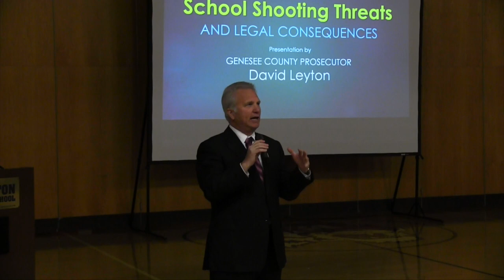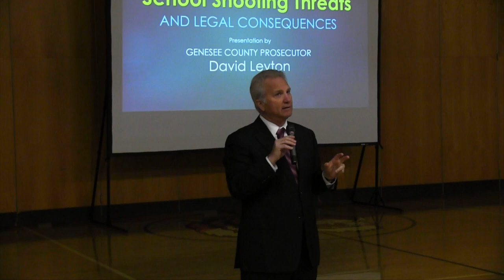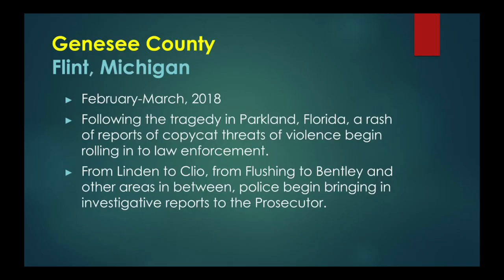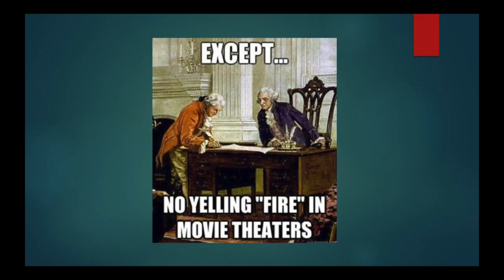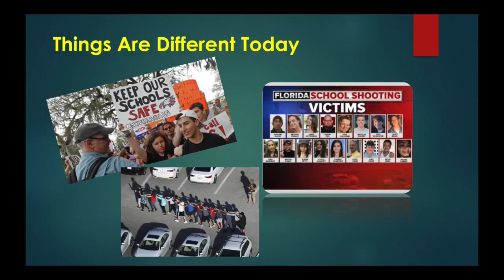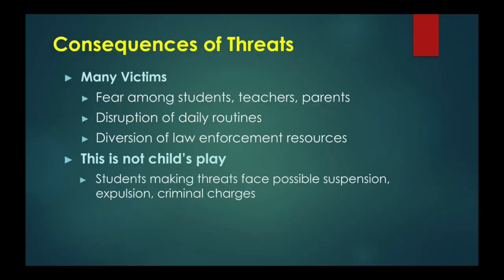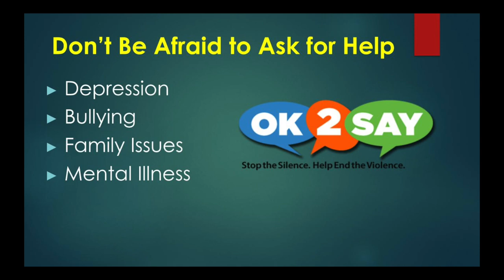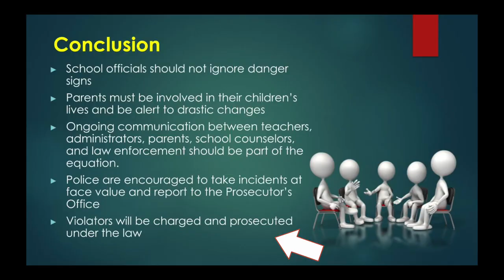Fenton High School Safety Assembly